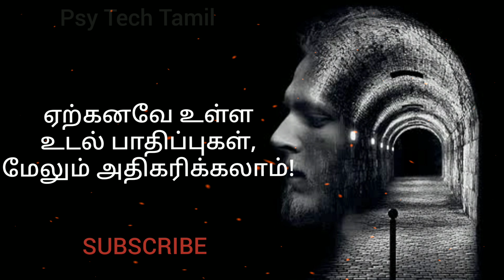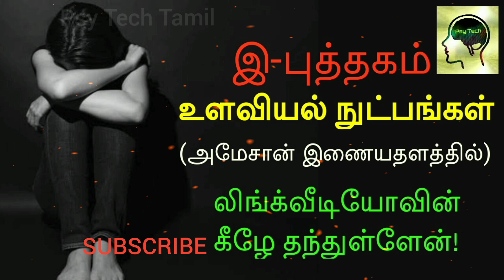கேள்விப்படாத Depression அறிகுறிகள் @psytechtamil M Rajkumar, Psychologist psytechtamil Psychology